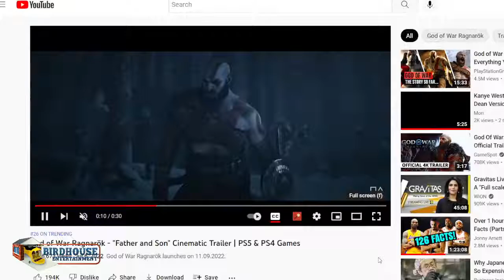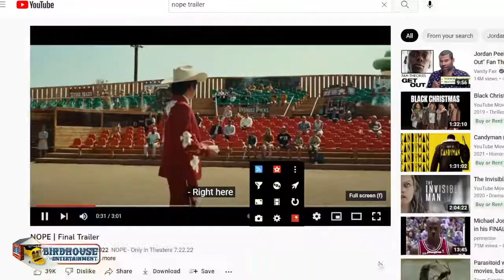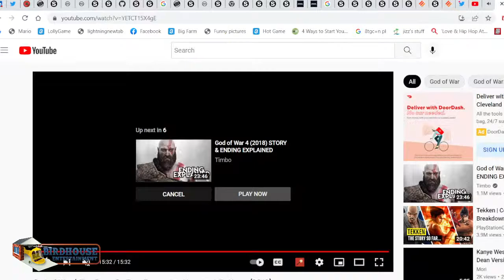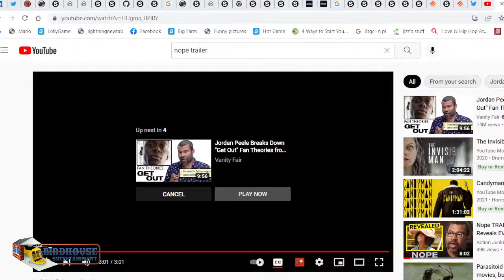The Birdhouse Show 7/8/22 welcome back bobbito!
Movies, TVs, Reviews, and Commentary